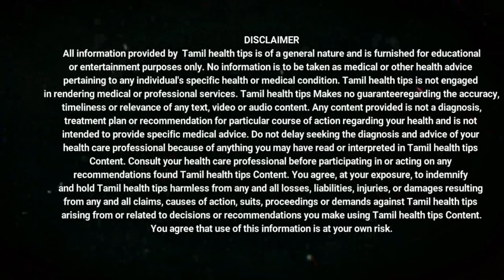Thyroid treatment in tamil I thyroid tamil maruthuvam I thyroid kunamaga I தைராய்டு குணமாக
நன்றி...